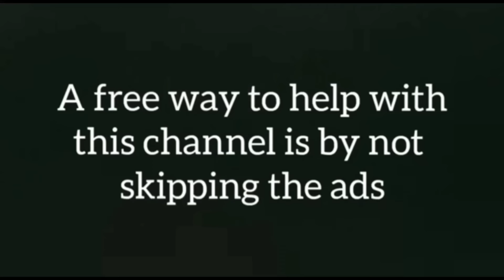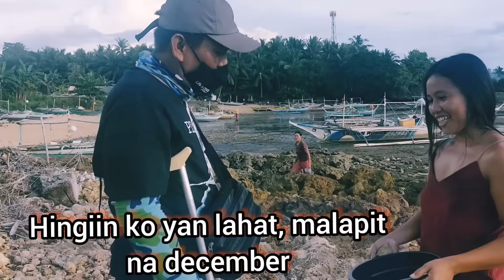May biyaya sa dagat Sir!!! Hwag sir!! ll Rene OC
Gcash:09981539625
name Ereneo C

maraming Salamat!!